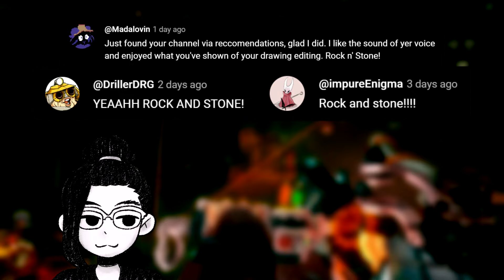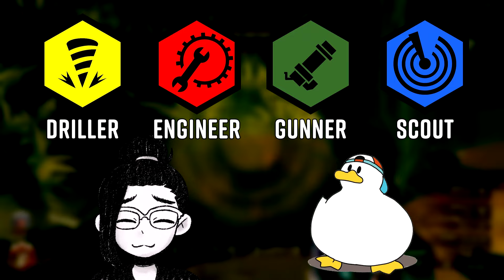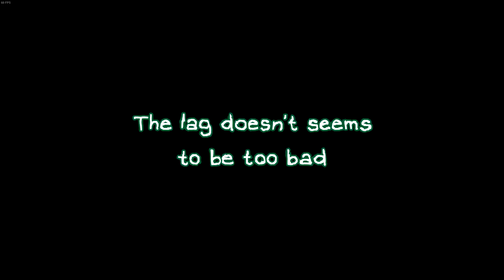Deep Rock Galactic is a very chill game - DRG #1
Check out @sniss channel if you are interested in Deep Rock Galactic and the "Stubbway Surfers" build I'm using

[INTERVIEW] Discussion with the CEO of the studio behind Deep Rock Galactic

Playing with @sirgo0se97